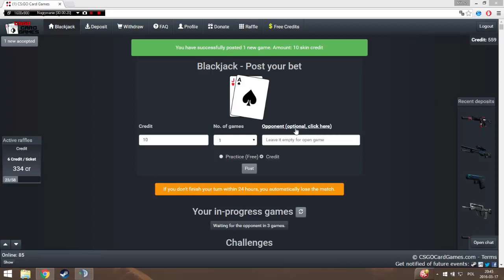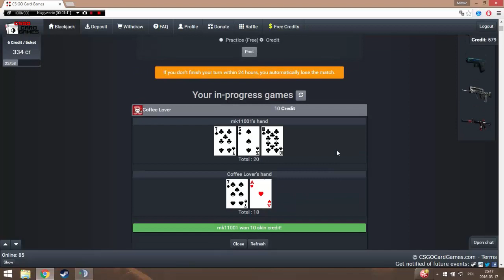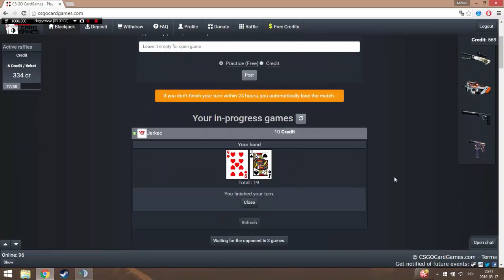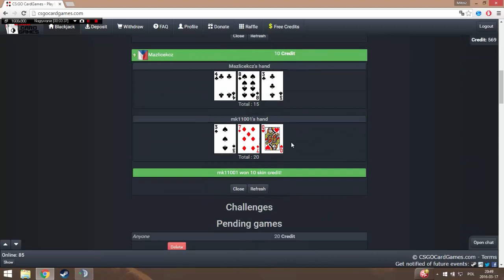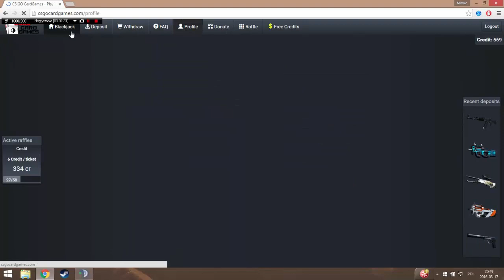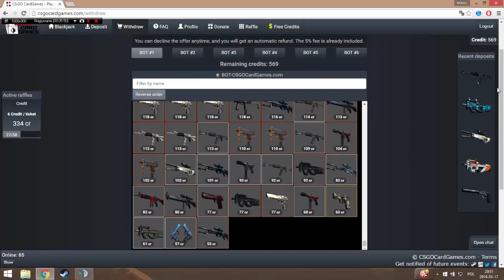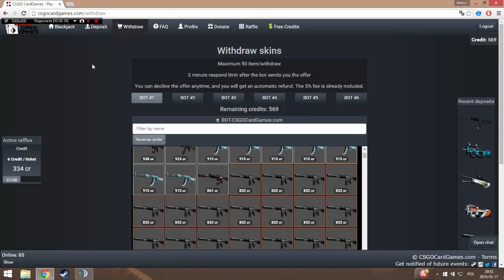Csgocardgames - Kod Mk11001 - black jack i free skiny!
Kod - MK11001
Zapraszam do zabawy:)